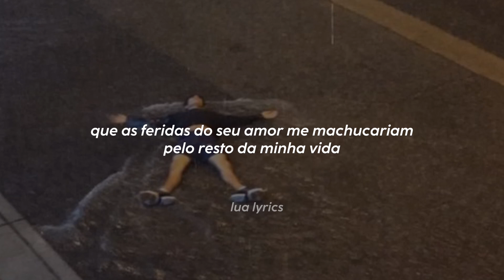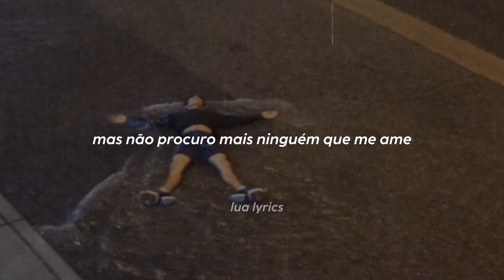tini - te pido (tradução)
este canal não possui os direitos da música e imagem deste vídeo, possui apenas a edição. todos os direitos vão para o artista e a gravadora da música apresentada neste vídeo.

não reposte sem autorização.

letra

Me usaste y luego te alejaste de mí
Me dolió el alma, el alma duele sin ti
No te lo niego, yo me lo presentí
Que ibas a usarme hasta que no te servía

Ya yo lo sabía
Que las heridas de tu amor me dolerían
Por el resto de la vida
Si la gente me pregunta, cero

Yo le digo que ya no te quiero
Digo que estoy como tú, contento
Pero por dentro siento que me muero
Y no, si no vas a volver, mejor déjalo, por favor

Te pido que no
No juegues más con mi corazón
No vuelvas a decir que lo sientes
No inventes, yo sé que no sientes amor, amor

No vuelvas aquí ni por error
Prefiero estar sin ti que tenerte
Quererte y volver a perderme en tu amor, amor

Viste, todo el daño que tú me hiciste
Y toda' las promesa’ rompiste
No digas que tú me quisiste
Baby, hiciste lo que hiciste

Yo no sé, te enloqueciste
Pero ya no estoy buscando a nadie que me quiera
Estoy bien así como quiera
No me importa lo que tú quiera'

Baby, ya no habrá segunda
Yo ya aprendo a la primera
Ya no me preguntes: ¿TINI, dónde estás?
Ella no merece que la cagues más
Que yo estoy aquí, no pensando en ti y qué bien me va